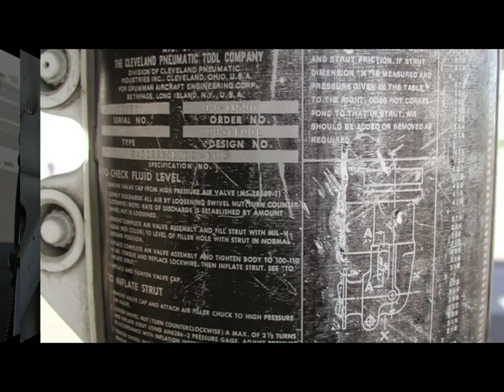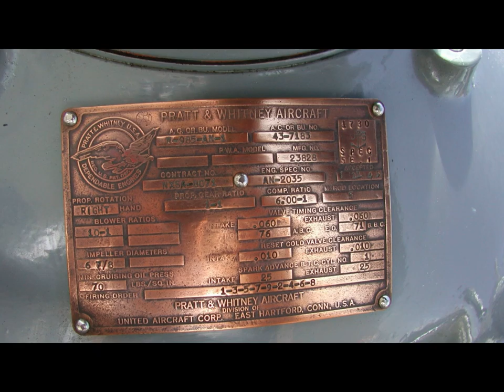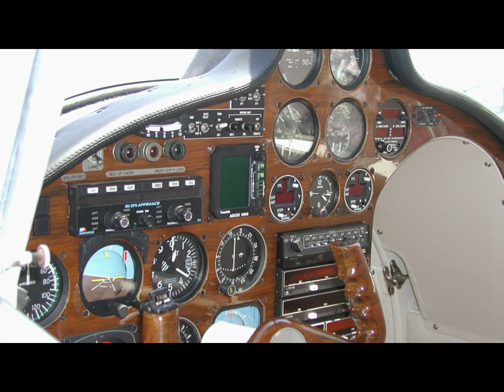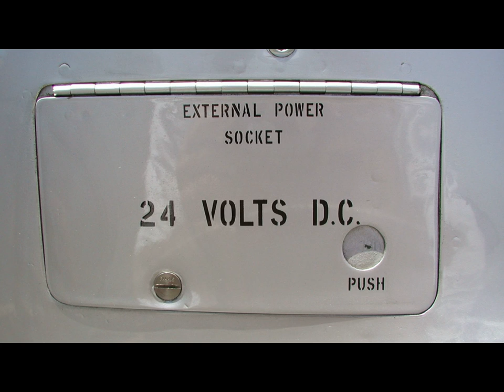2001 ~ Arrived in Maine, but this is mostly about the planes.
2001 Trip to Maine.  Lots of up-close images of great little flyers from the past.